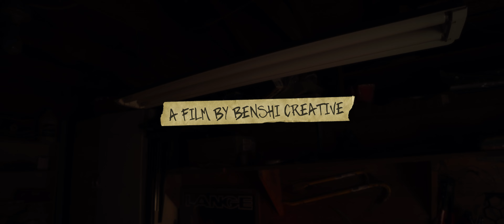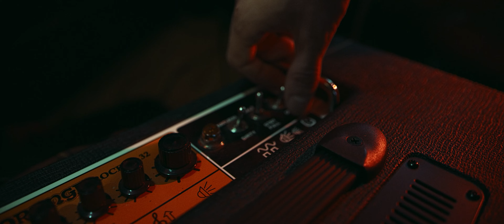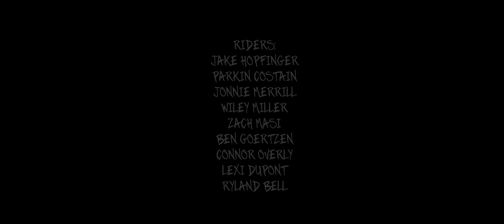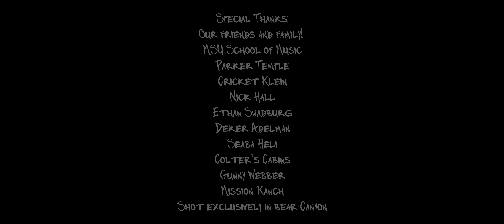MIXTAPE presented by Sweet Protection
Benshi Creative's newest ski film MIXTAPE

Directed by:
Alex D'Agostino
Caleb Chicoine

Featuring:
Jake Hopfinger
Parkin Costain
Jonnie Merrill
Wiley Miller
Zach Masi
Ben Goertzen
Lexi Dupont
Ryland Bell
Connor Overly

Sweet Protection
Line Skis
Black Diamond
Bomb Snow Magazine

Cinematography:
Alex D'Agostino
Caleb Chicoine

Still Photography:
Jonathan Finch

Edited by:
Alex D'Agostino

Colored by:
Caleb Chicoine

VFX:
Will Bachman
Chase Deopsomer

Intro Animation and Titles:
Annika Danenhauer

Sound:
Jeff Yellen
Ridgeline Sound

Poster Art:
Sloane Gordon

Additional Cinematography:
Ben Goertzen

Additional Editing:
Sam Saarel

Voice Over:
Maria Drangel

Composed Piece By:
Max Clark
Maxed Out Studios

Tallest Man On Earth
Courtesy Of Bank Robber Music and Secretly Publishing

ACTORS:
Seth Brandhagen
LeAnn Brandhagen
James Hope
Cartoon Graveyard
Ashlyn Varga